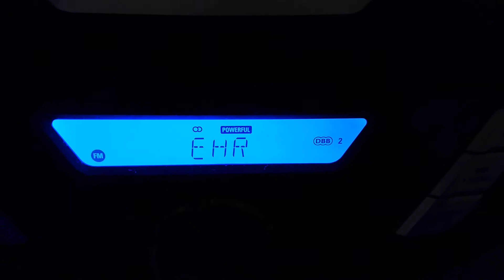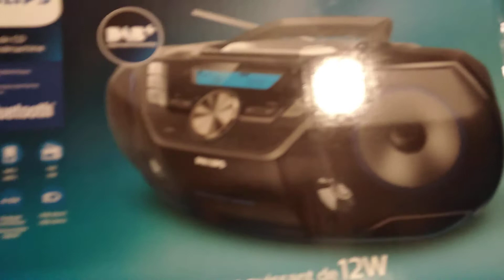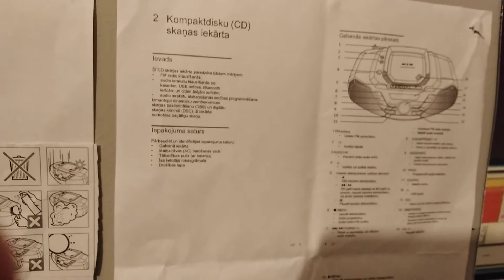philips azb 798t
Jaudīga portatīva skaņa

Philips portatīvā CD skaņas iekārta ir jaudīga un universāla skaņas sistēma, ko varat paņemt līdzi uz jebkuru vietu. Jūs varat brīvi klausīties savu mūziku no dažādiem avotiem — Bluetooth, USB, CD, kasetēm, DAB+ un FM radio.

Produkta veidsMagnetolasZīmolsPhilipsModelisAZB 798TSkaņas jauda

12 WSavienojumi

3.5 mm (AUX), 3.5 mm Audio, USBBluetooth interfeissNēKrāsaMelnaGarantija24 mēnEkrānsJā

Atbalstītie formāti

MP3Multivides atjaunošana

CDSvars3 kgRadio uztvērējs

FM Iespējama tālvadības funkcijaJāAr tālvadības pulti Jā Modinātājs

Nē Iebūvēts mikrofons Nē Papildus informācija Dynamic Bass Boost 2. 6 x LR20 baterijas (nav nepieciešams darbībai). 1 x AAA baterija tālvadības pultij